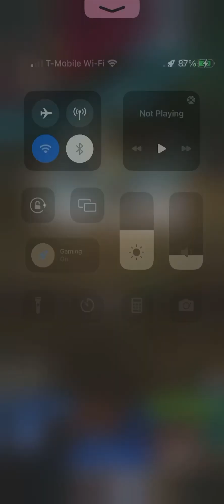Duelist Kingdom: Shooting Quasar +Junk archer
Am salty